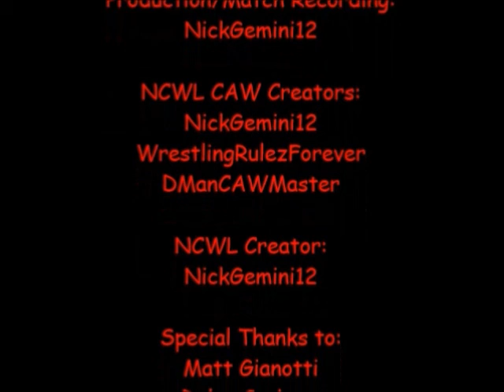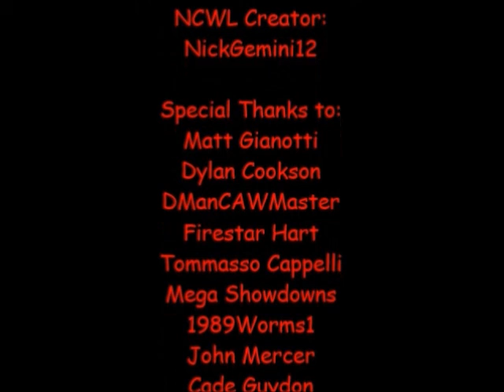NCWL Monday Mayhem [6/13/2022]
CARD
Makoto & Tracer VS The Guro Girls (Satanico & Skarlet)
Tarzan VS T-1000
Phantom of the Opera VS Rob Gronkowski VS Fei Long VS Happy Gilmore [Grand opening match: Winner gets to open a restaurant.]
Kano VS Johnny Gat
MAIN EVENT
The Cadillac Connection Members Lex Luthor & Butcher Brown VS Little Mac